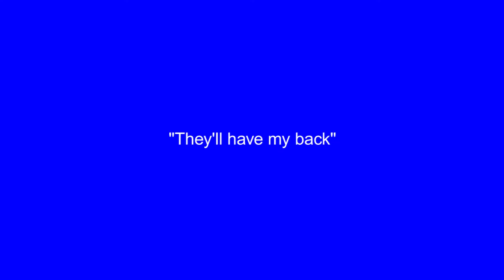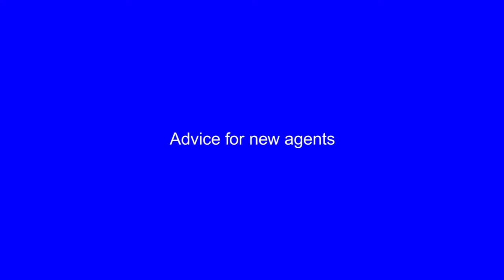Larry Jones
Agent Larry Jones talks about his career, gives stories, and relates how Coldwell Banker Preferred, Realtors® assists him in his business.